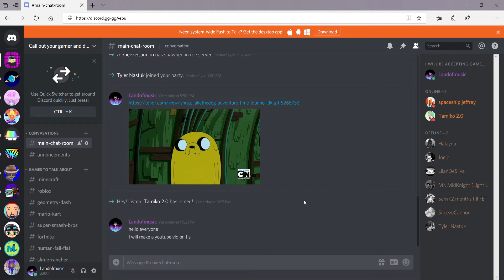Join my new discord server